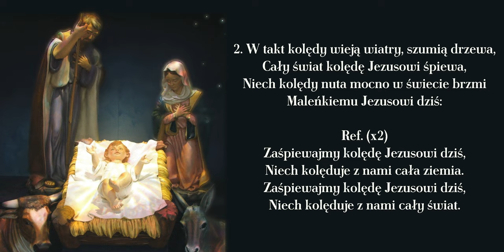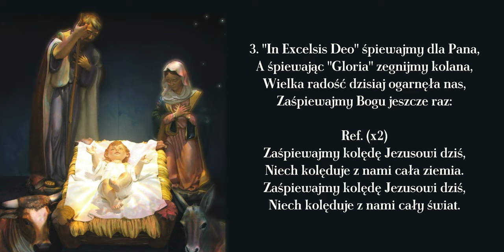Dziś w stajence (Zaśpiewajmy kolędę Jezusowi dziś)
Współczesna kolęda do zastosowania poza liturgią

00:00 → 1. zwrotka
01:00 → 2. zwrotka
02:00 → 3. zwrotka